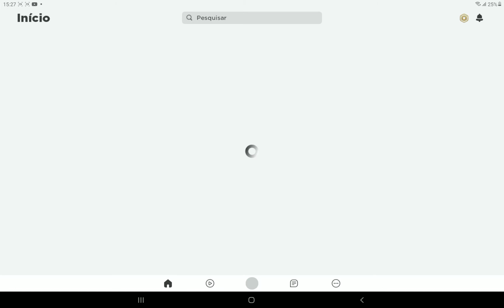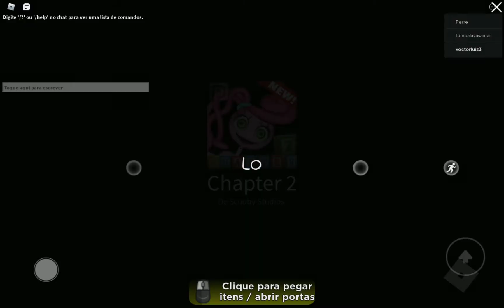poppy playtime capitulo 2 no roblox